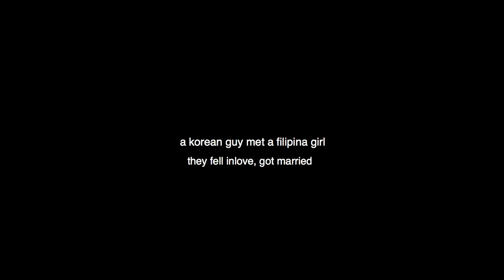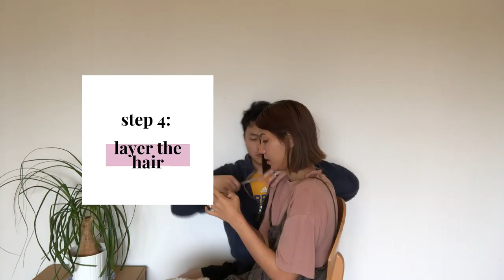💇🏻‍♀️ Filipina and the Korean Haircut by Oppa | 🤷🏻‍♂️ His First Time! | E.3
James' first time cutting a woman's hair.  Not bad for his first try! Happy wife, happy life!

Enjoyed our video? Have any reactions, suggestions or questions?